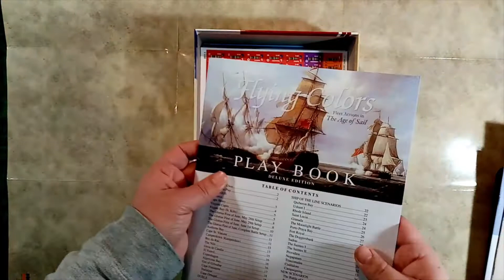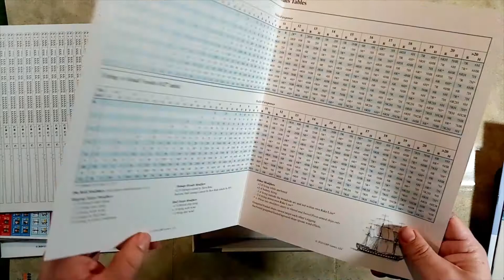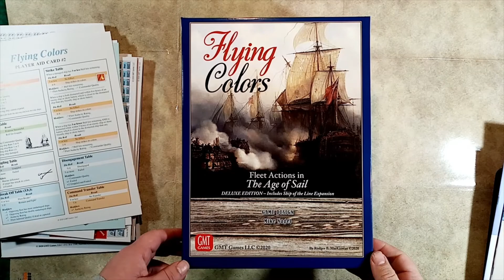P'tit coup d'oeil sur Flying Colors.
Je vous propose un p'tit coup d'oeil sur Flying Colors, une simulation historique de GMT Games sur les conflits navals de 1756 à 1805.